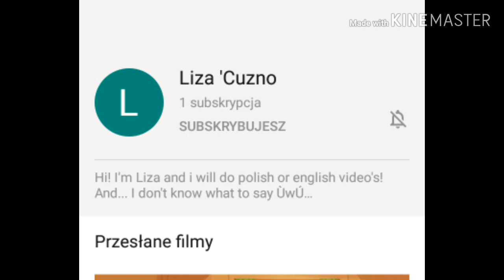Go sub my BFF UwU